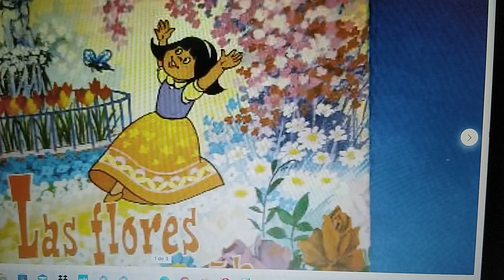Las flores de la pequeña Ida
Un hermoso cuento de Hans Christian Andersen. Narrado y con diálogos hechos 100% por mi voz.